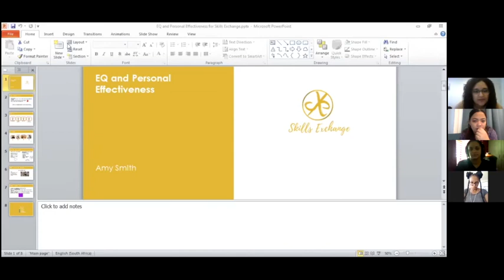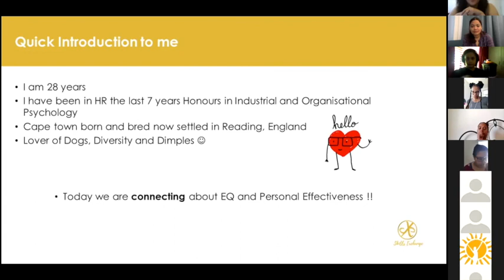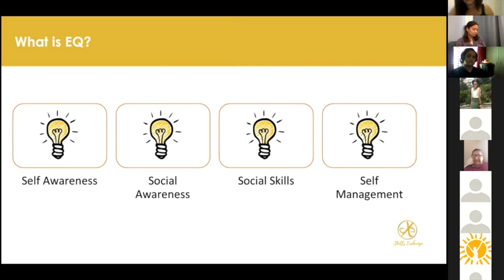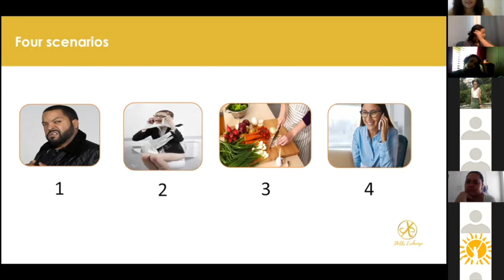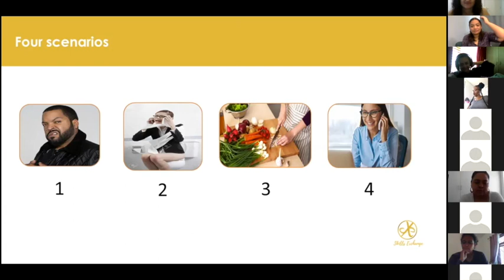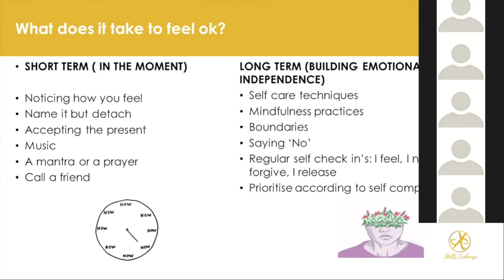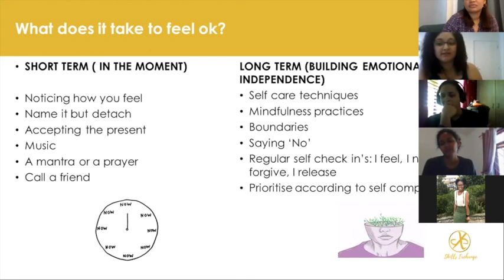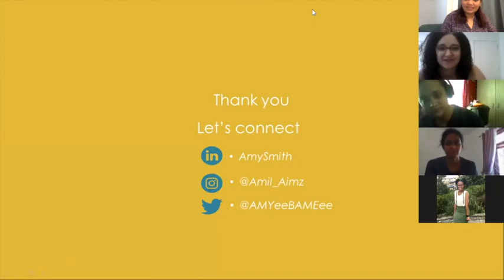Personal Effectiveness through Emotional Intelligence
EQ is an abstract term often thrown around by professionals and leadership books. But, hello? What does it actually mean and how can we apply this to our daily lives.

Amy’s got us! She will be leading and guiding us through what EMOTION means to each one of us individually and how we navigate this in a productive space.

She will cover positive ways of improving your personal effectiveness through EQ and draw on lessons from other inspirational women about regulating emotions and how to deal in difficult situations.